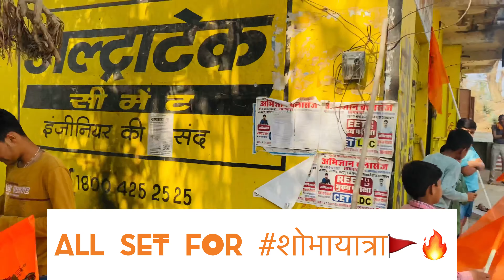हिन्दू नववर्ष 🚩शोभायात्रा टामटिया 🙏 VLOG BY diggman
*आप सब को हिंदू नव वर्ष विक्रम संवत् 2080 की हार्दिक बधाई एवं  बहुत बहुत शुभकामनाएं।*
*नव वर्ष आप सबके लिए मंगलमय हो* 🙏

Hey wassup peps 👻
टामटिया गाँव शोभायात्रा हिंदू नव वर्ष 🔥😱

Must watch till end and give me suggestions about my performance 😇🙏🏻
My videos consist of my spontaneous everyday life as each day is a new adventure 💫 With an emphasis on traveling, personal health & well being, these daily vlogs are meant to encourage everyone to go out, explore, and make the most out of every situation they come across
Advertising 👇
Advertising -
For paints work
Mahadev paints tamtiya
All type of paints , colors , chemicals product for daily use are available